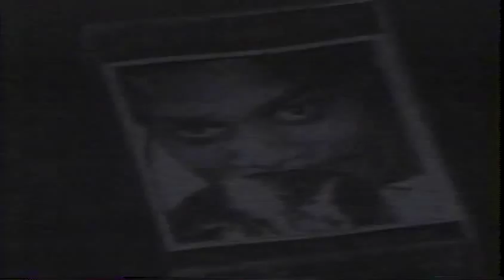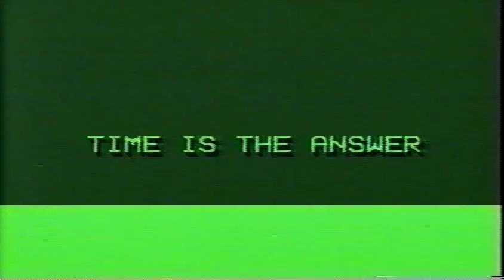Music video Walking on the goodside of life.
Walking on the goodside of life , my first cd on I.A.S.records